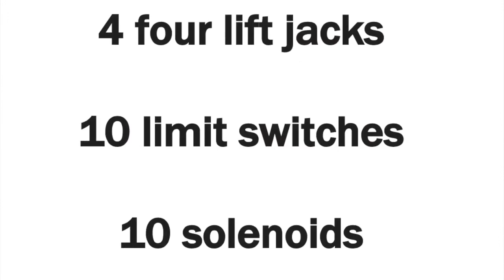'59 FORD GALAXIE RETRACTABLE SKYLINER